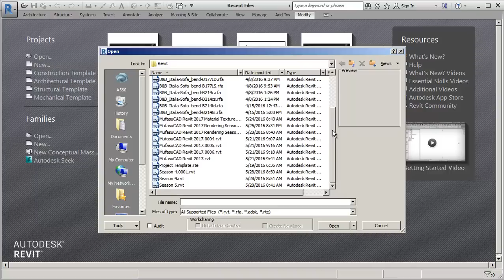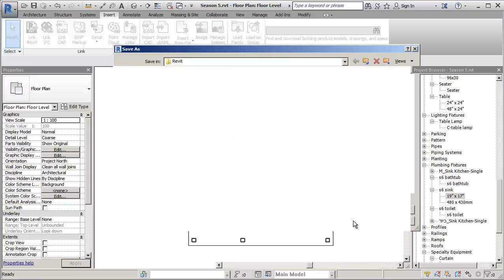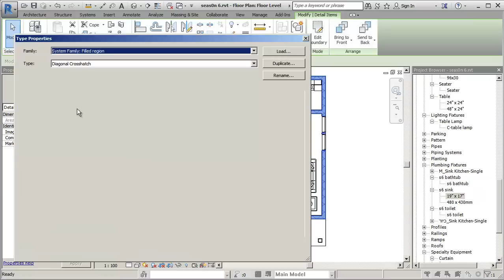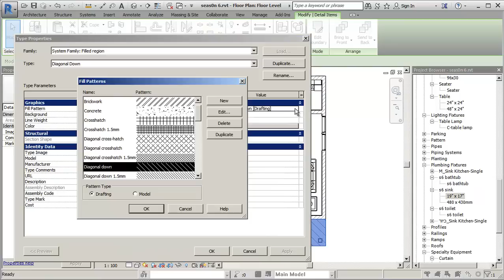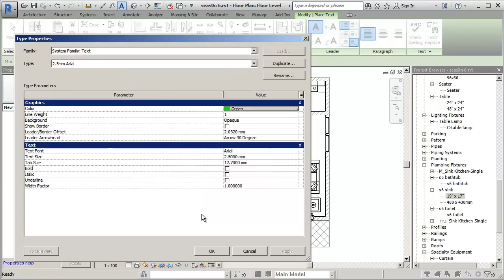Revit 2017 Floor Plan Tutorial | Annotation Dimension Hatch | Course Season 6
Learn Autodesk Revit 2017 tutorial how to make floor plan include with dimension, annotation and hatch complete, check it out!!!